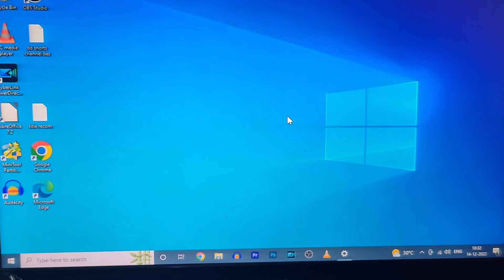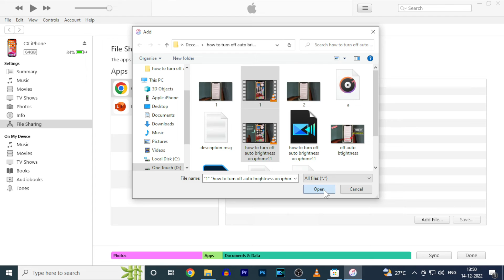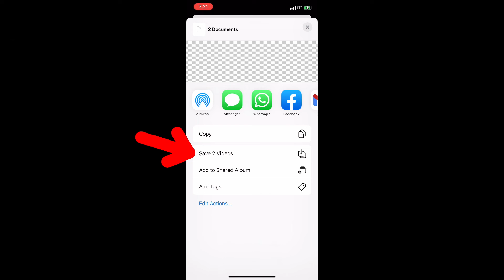How to Transfer Videos from PC to iPhone [Camera Roll] using iTunes?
How to Transfer Videos from PC to iPhone Camera Roll using iTunes? In this video, I show you how to transfer videos from pc/laptop to iphone camera roll(gallery) on any iphone and ipad. Actually, You can easily transfer/copy videos from pc to iphone gallery/photos app.